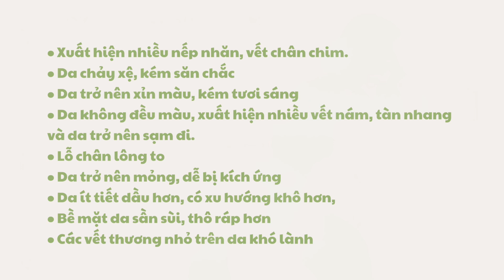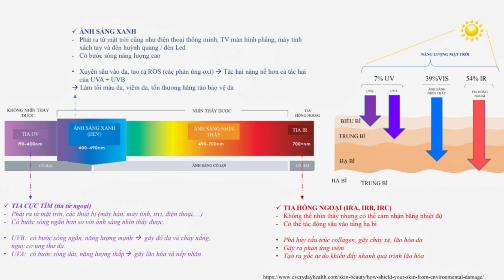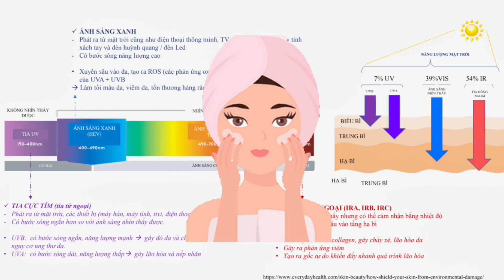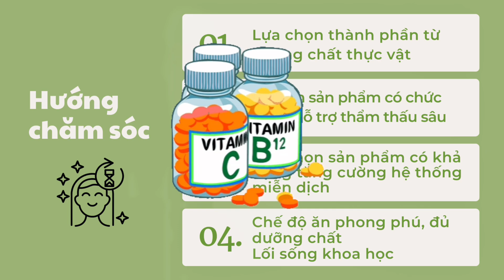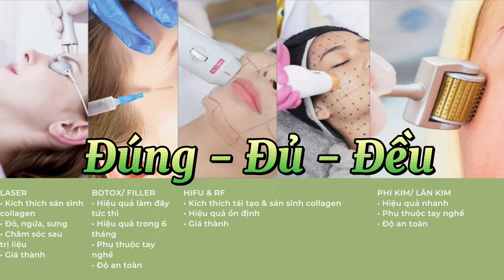P4: Vấn đề DA LÃO HOÁ - Series “Hiểu về làn da chuẩn y khoa”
Có một sự thật là làn da bắt đầu lão hoá từ năm 25 tuổi, thậm chí với sự ảnh hưởng từ những yếu tố nội sinh & ngoại sinh làn da có thể lão hoá từ năm 20 tuổi với tốc độ nhanh dần.

Biết rõ được nguyên nhân để bắt đầu điều chỉnh từ thói quen sinh hoạt, tư duy và hướng chăm sóc sẽ giúp da “lão hoá ngược”, tăng cường độ trẻ trung làm da lúc nào cũng căng bóng trẻ hơn so với tuổi.

Chuỗi Series “Hiểu về làn da chuẩn y khoa” mong muốn sẽ đem đến những kiến thức chuẩn & chỉnh nhất về làn da. Từ đó giúp bạn hiểu rõ về làn da của mình để có định hướng chăm sóc da đúng cách.

Chúc tất cả chúng ta sẽ có làn da khoẻ đẹp rạng ngời ✨

Doãn Hồng Nhung (Rosa)
🌸 Chuyên viên tư vấn sắc đẹp Artistry
💪 Tư vấn vóc dáng quản lý cân nặng
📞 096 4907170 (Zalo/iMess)